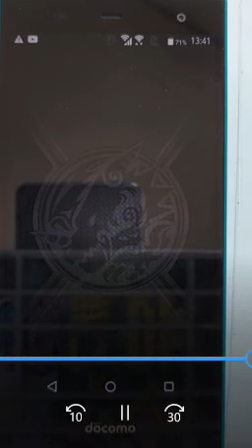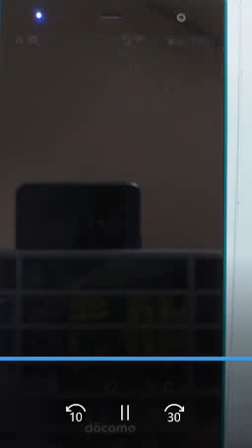スマホ モンスターストライク D２９